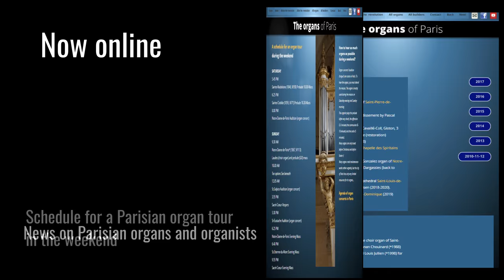Now online: Organs of Paris 2.0- the ultimate guide to Parisian organs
You will find there all information on the Parisian organ landscape.
 New, responsive design: looks good on both desktop and smartphone
  Description of all 257 organs of Paris
 Photos of almost all Parisian organs
 Videos of more than 50 Parisian organists/organs (of course including the videos of yourself!)
 Description of all 116 organ builders who work(ed) in Paris
 Statistics on the organs of Paris
 News on Parisian organs and organists
 Schedule for a Parisian organ tour in the weekend